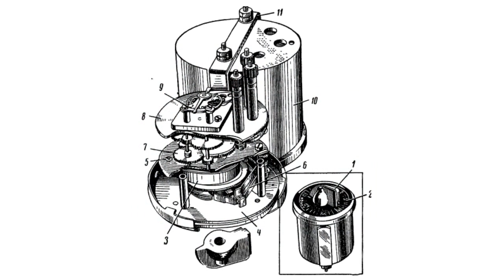Time Relay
Time Relay A time relay is a device designed to provide a specific sequence of elements operation in an electrical circuit. Such device is used in cases where some action needs to be automatically performed not immediately after the control signal, but within the required time. There are several types of devices: With electromagnetic delay. Relays of this type are used only for DC. Apart from the main coil the relay has an additional short-circuited coil. With an increase in the main magnetic flux it creates a magnetic flux in the additional coil which prevents the increse of the main magnetic flux. This relay provides a time delay triggered from 0.07 to 0.11 seconds, if unplugged for 0.5 to 1.4 seconds. With pneumatic delay. Relays of this type have a special relay device - a pneumatic damper. This relay provides a time delay from 0.4 to 180 sec. With an hour or anchoring mechanism. Relays of this type work by a spring, which winds up under the action of an electromagnet. Relay contacts are triggered only after the anchoring mechanism counts down the time, set up on the scale. This relay provides a time delay from 0.1 to 20 seconds. Motor time relays. This type of relay is designed to count down from 10 seconds to several hours. It consists of a synchronous motor, a gearbox, a clutch and a solenoid for tripping the motor with the gearbox and contacts. Electronic time relays. This type of relay is the most common, has small size and low power consumption. It provides a time delay from a second to thousands of hours. Time relays are convenient to use in lighting systems as it switches off automatically within several minutes or seconds after the premises is vacated.